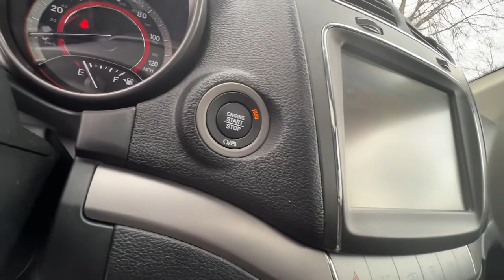2020 Dodge Journey Morrow, Stockbridge, McDonough, Atlanta, Decatur, GA M57212A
Pitch Black Clearcoat Used 2020 Dodge Journey available in Morrow, Georgia at Landmark CDJR of Morrow. Servicing the Stockbridge, McDonough, Atlanta, Decatur, GA area.

Hassle Free Pricing!, Journey Crossroad, 4D Sport Utility, 2.4L I4 DOHC 16V Dual VVT, Pitch Black Clearcoat, Black Leather, 368 Watt Amplifier, 3rd row seats: bench, 5-Year SiriusXM Traffic Service, 5-Year SiriusXM Travel Link Service, Garmin Navigation System, Heated Front Seats, Heated Steering Wheel, Leather Seats w/Sport Mesh Inserts, ParkView Rear Back-Up Camera, Popular Equipment Group, Quick Order Package 22S, Radio: Uconnect 3 Nav w/8.4 Display, Radio: Uconnect 3 w/8.4 Display, Reclining 3rd row seat, Remote keyless entry, Remote Start System, Security Alarm, SiriusXM Traffic, SiriusXM Travel Link, Universal Garage Door Opener, Wheels: 19 x 7.0 Black Noise Aluminum. Recent Arrival! Odometer is 13961 miles below market average!Shop the GIANT daily, as inventory changes often. We price to market to ensure our customers are receiving the very best price! Shop with confidence and ease with our simple Hassle Free Pricing! Skip the back and forth and shop with peace of mind! All prices & payments plus tax, tag, title (or TAVT) & GA WRA fees. Financing with approved credit. Must print out and present at dealership upon arrival to receive the special Internet price. All pricing subject to modification without notice. Dealer is not responsible for typographical errors. Please verify offer details with Dealer Representative prior to sale.
RADIO: UCONNECT 3 NAV W/8.4 DISPLAY,ENGINE: 2.4L I4 DOHC 16V DUAL VVT  (STD),PITCH BLACK CLEARCOAT,POPULAR EQUIPMENT GROUP  -inc: Garmin Navigation System  Remote Start System  Radio: Uconnect 3 Nav w/8.4 Display  368 Watt Amplifier  Heated Front Seats  6 Premium Speakers w/Subwoofer  SiriusXM Travel Link (subscription required)  SiriusXM Traffic (subscription required)  Universal Garage Door Opener  Heated Steering Wheel  Security Alarm,QUICK ORDER PACKAGE 22S  -inc: Engine: 2.4L I4 DOHC 16V Dual VVT  Transmission: 4-Speed Automatic VLP,TRANSMISSION: 4-SPEED AUTOMATIC VLP  (STD),BLACK  LEATHER SEATS W/SPORT MESH INSERTS,Front Wheel Drive,Power Steering,ABS,4-Wheel Disc Brakes,Brake Assist,Aluminum Wheels,Tires - Front Performance,Tires - Rear Performance,Temporary Spare Tire,Sun/Moonroof,Generic Sun/Moonroof,Heated Mirrors,Power Mirror(s),Rear Defrost,Privacy Glass,Intermittent Wipers,Variable Speed Intermittent Wipers,Power Door Locks,Daytime Running Lights,Automatic Headlights,Fog Lamps,AM/FM Stereo,Satellite Radio,Requires Subscription,MP3 Player,Steering Wheel Audio Controls,Auxiliary Audio Input,Bluetooth Connection,Power Driver Seat,Bucket Seats,Driver Adjustable Lumbar,Power Driver Seat,Driver Adjustable Lumbar,Pass-Through Rear Seat,Rear Bench Seat,Adjustable Steering Wheel,Trip Computer,Power Windows,3rd Row Seat,Leather Steering Wheel,Keyless Entry,Power Door Locks,Keyless Start,Keyless Entry,Power Door Locks,Cruise Control,Climate Control,Multi-Zone A/C,A/C,A/C,Rear A/C,Cloth Seats,Leather Seats,Auto-Dimming Rearview Mirror,Driver Vanity Mirror,Passenger Vanity Mirror,Driver Illuminated Vanity Mirror,Passenger Illuminated Visor Mirror,Floor Mats,Power Windows,Power Door Locks,Trip Computer,Engine Immobilizer,Traction Control,Stability Control,Traction Control,Front Side Air Bag,Rear Parking Aid,Tire Pressure Monitor,Driver Air Bag,Passenger Air Bag,Front Head Air Bag,Rear Head Air Bag,Passenger Air Bag Sensor,Knee Air Bag,Child Safety Locks,Back-Up Camera